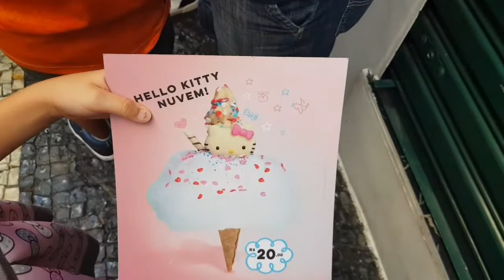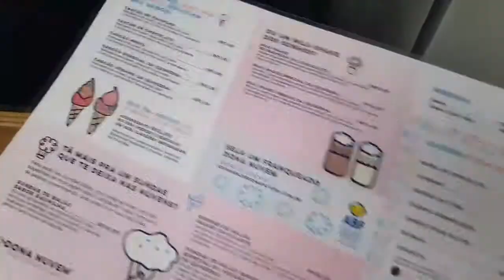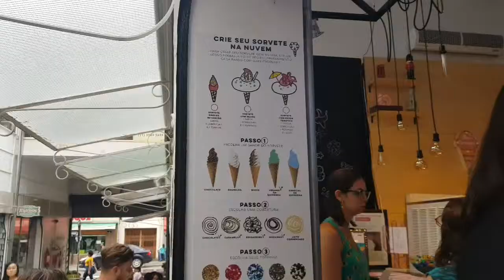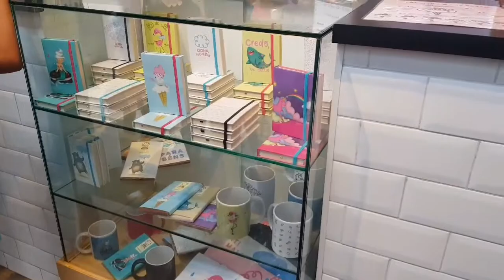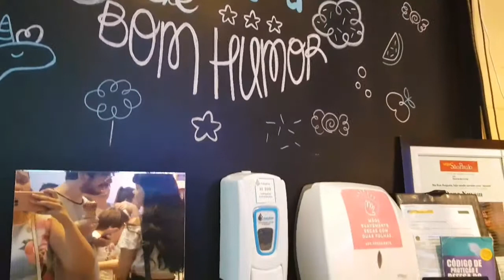DONA NUVEM - Sorvete de nuvem em SP